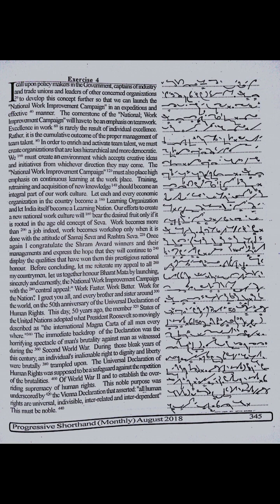Progressive Shorthand Dictation @ 80 wpm| August 2018 #4 |Speed Course |Pitman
# 13 | 11O wpm | Progressive Shorthand |
February 2023

60 WPM English Dictation | 60 Speed English
Dictation | English Shorthand 60 wpm |

80 WPM, Shorthand Dictation, Kailash
Chandra, Volume 2, Transcription No 38

80 WPM, Legal, Court Dictation, Transcription
No. 56 Volume 3, Shorthand Dictation, Total
700 Words

~Guys lets show the power of stenographer to the world ,what we are !

~In this channel you will get Dictations in 60wpm 80wpm #90-95wpm 100wpm 110wpm 120wpm etc. Which contain shorthand dictations from KailashChandra Progressiveshorthand GDbist Newspapers and other upcoming exams dictations.

~Before you start the shorthand keep in mind that "If you want to become a perfect stenographer never ever give up, always keep practice like crazy".

~ Steps for good practice :
 (1) Write the dictation
 (2) During dictation don't divert your mind, listen carefully and focus on dictation. Never stop your hand if any unfamiliar words came in between. Skip that word and continue your writing.
 (3) You must write & read the dictation two times. Now again third time write the dictation with full focus and don't read it.
  (4) Now, switch on your PC or Laptop and transcribe the dictation you have written on third time but remember before typing always write down the starting time and finshing time for calculating your speed in typing.
 (5) After, transcribe check &  correct the words with given passages.
 (6) Daily practice 2 dictation and transcribe it.

**Your Query:
gd bist
gd bist legal dictation
gd bist legal dictation 80 wpm
gd bist speedography
gd bist shorthand book pdf download
gd bist volume 2
gd bist exercise 1
gd bist hindi dictation
gd bist legal dictation 1
gd bist legal dictation volume 2
gd bist volume 4
stenographer dictation
stenographer kya hota hai
stenographer typing
stenographer
stenographer vacancy 2023
stenographer exam question paper
stenographer job details
stenographer previous year question paper
stenographer vacancy 2022
stenographer course
steno dictation
steno addiction
steno typing
steno maharashtra
kailash chandra volume 1
kailash chandra shorthand dictation 100 wpm
kailash chandra volume 1 transcription 1
kailash chandra
kailash chandra volume 2
kailash chandra shorthand dictation 120 wpm
kailash chandra 90 wpm
kailash chandra dictation 80 wpm
kailash chandra volume 1 transcription 2
shorthand course
shorthand dictation
shorthand writing
shorthand team
shorthand dictation 80 wpm in english
shorthand cricket
shorthand dictation 100 wpm in english
shorthand typing
shorthand guruji
shorthand toppers
shorthand dictation

**N.B - For "FULLSTOP" I will hold for a 2 second during dictation. You will know the exact place of fullstop.